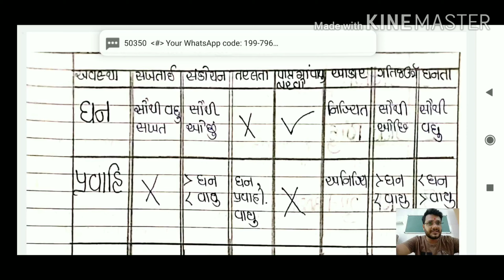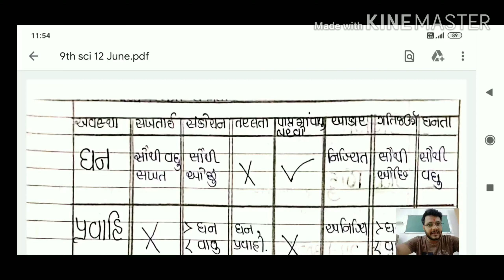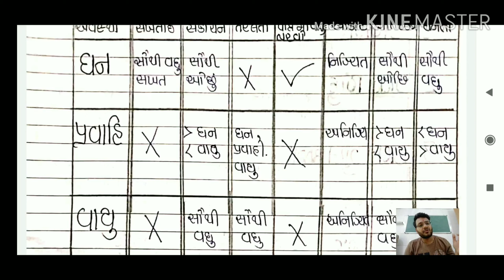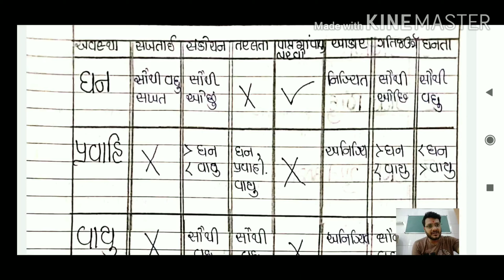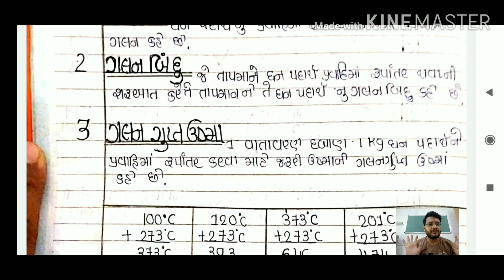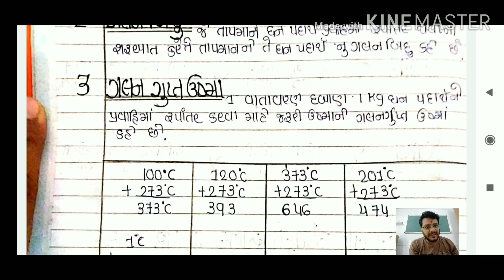Std 9th chap 1 | Science | lec-3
Short trick | ઘન,પ્રવાહી,વાયુ ગુણધર્મો | Ravisir